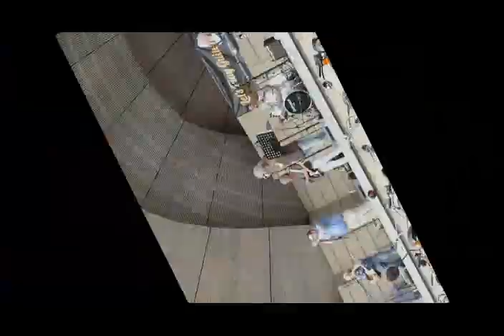Molly Mill (part1) @ Summer In The Sixties june 2015, Eindhoven, The Netherlands.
Molly Mill is een blues- rockband uit de zestig en zeventiger jaren. Molly Mill opereerde in die tijd in de Eindhovense muziek scene, ontstaan uit The Infive en Soul Set Trash. In een tijd waarin vele groepen muziek maakten in de lokale kroegen en dancings. Molly Mill treed tegenwoordig weer bij gelegenheid op met in de gelederen de originele leden Ad Maas toetsen, Ad Voets (Ad Danulli) gitaar en zanger Willem Voets, zij worden bijgestaan, door Bob Selder drums, Rein Louwers bas en Peter Geels solo gitaar, als de vervangers van Ad v.d. Linden, Rein Louwers en Jack Verdonk.